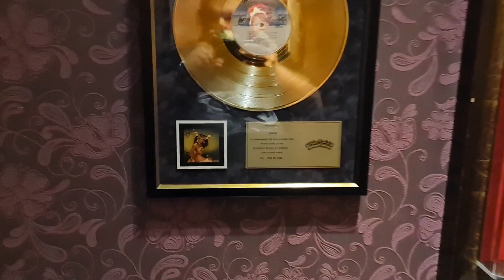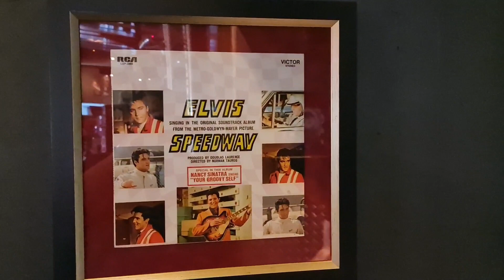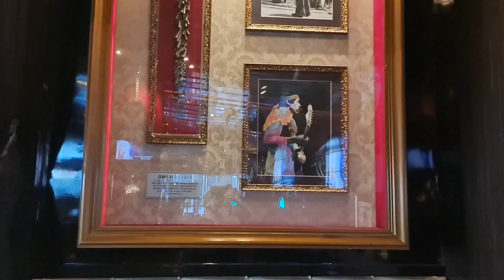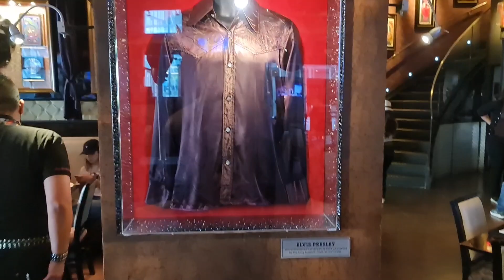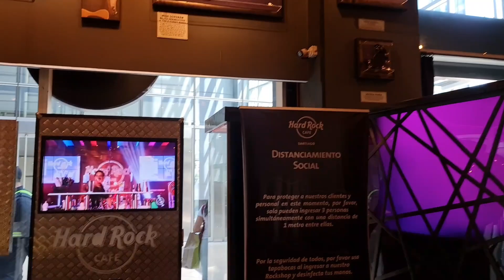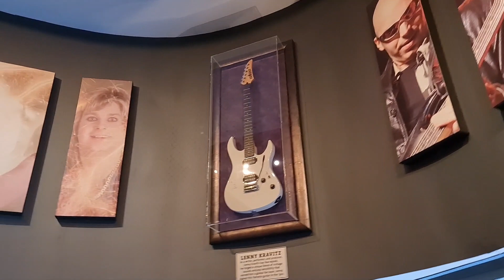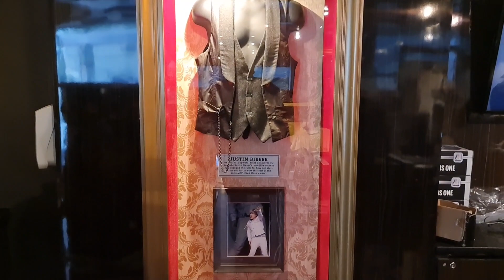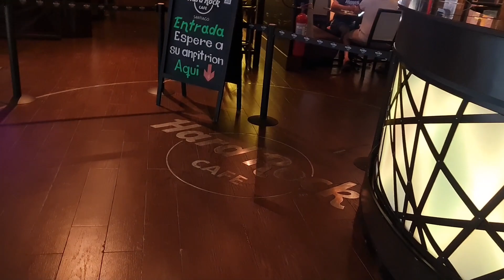TOUR HARD ROCK CAFE SANTIAGO.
AQUI VISITANDO EL UNICO RESTAURANTE MAS CARO, PRESTIGIOSO, ELEGANTE Y TURISTICO DE TODO CHILE QUE SE UBICA EN EL MALL COSTANERA CENTER. SOLO PARA LOS FANATICOS DEL ROCK Y LAS HAMBURGUESAS.